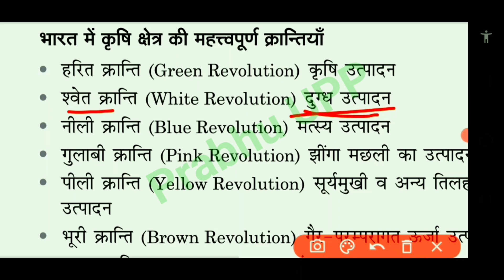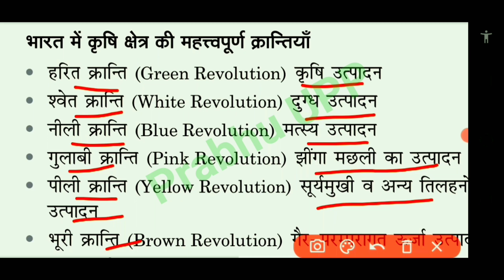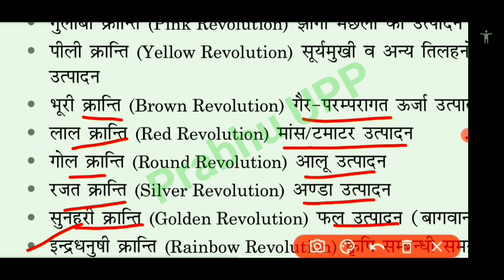महत्वपूर्ण कृषि क्रांतियाँ | UP Police Constable New Vacency|Prabhu UPP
दोस्तों वीडियो को बिना skip किए पूरा अंत तक देखें 🙏🙏🙏🙏🙏🙏🙏🙏🙏🙏🙏🙏🙏🙏🙏
up police constable 2023
uppconstable new vacancy updates|
best Books For UPP
best Books For hindi
hindi best books
up police constable vacancy details
up police constable latest updates